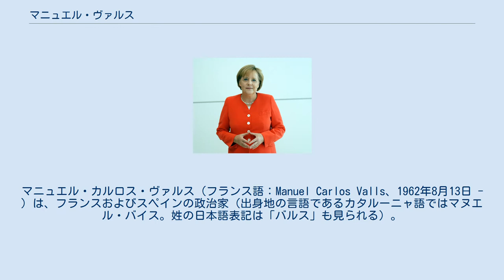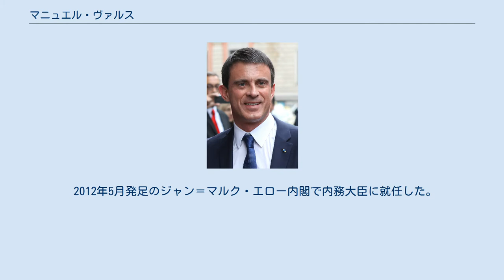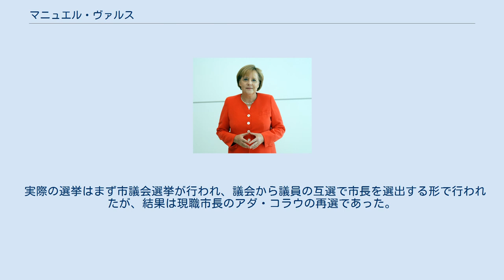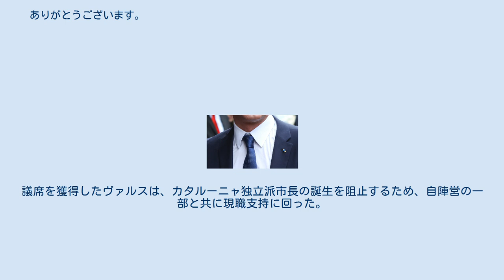マニュエル・ヴァルス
マニュエル・カルロス・ヴァルス（フランス語：Manuel Carlos Valls、1962年8月13日 - ）は、フランスおよびスペインの政治家（出身地の言語であるカタルーニャ語ではマヌエル・バイス。姓の日本語表記は「バルス」も見られる）。
フランソワ・オランド政権において内務大臣および首相を歴任した。
 1962年8月13日にカタルーニャ州バルセロナにて、カタルーニャ系スペイン人（民族カタルーニャ人）の画家であるシャヴィエ・ヴァルスとイタリア系スイス人の母との間に誕生し、20歳頃の1982年にフランス国籍を取得した。
パリ第一大学（歴史学専攻）を卒業した。
 1980年に政治活動を開始して、学生組合の活動に加わる。
1983年から1986年までフランス国民議会議員の秘書になり、24歳のころにイル＝ド＝フランス地域圏議会議員に当選した。
 1997年フランス議会総選挙で落選し、その後1997年から2002年まで首相であったリオネル・ジョスパンの広報アドバイザーを務めた。
 2012年5月発足のジャン＝マルク・エロー内閣で内務大臣に就任した。
2014年3月の統一地方選挙での社会党の大敗によるエローの首相辞任に伴い、フランソワ・オランド大統領より後任の首相に任命された。
 2015年10月に初来日し、日本の安倍晋三首相と会談した。
 2016年12月6日、翌年のフランス大統領選挙に出馬するため、首相を辞任した。
2017年1月22日に行われた社会党大統領候補予備選挙第1回投票で、ブノワ・アモン元国民教育相に次ぐ第2位となった。
予備選挙第2回投票に進み、同年1月29日に行われた投票では200万票を集めたアモンに敗北した（アモン58.71パーセントに対してヴァルス41.29パーセント）。
後にエマニュエル・マクロン支持に回ったことで社会党からは非難を浴び、結局はマクロン勢力に入ることも無かった。
 2018年9月25日の出馬表明の後、ヴァルスは翌2019年5月26日のバルセロナ市長選挙に立候補した。
欧州連合加盟国の間では他国の国民であっても地方選挙への参加が認められており、ヴァルスはこの選挙での被選挙権を有する。
 実際の選挙はまず市議会選挙が行われ、議会から議員の互選で市長を選出する形で行われたが、結果は現職市長のアダ・コラウの再選であった。
議席を獲得したヴァルスは、カタルーニャ独立派市長の誕生を阻止するため、自陣営の一部と共に現職支持に回った。